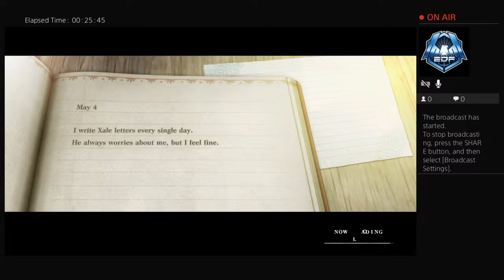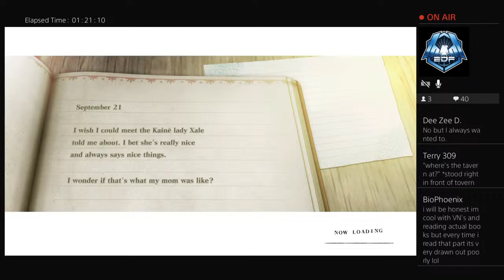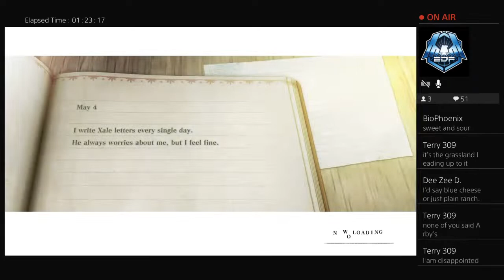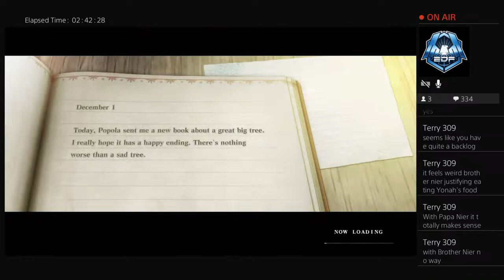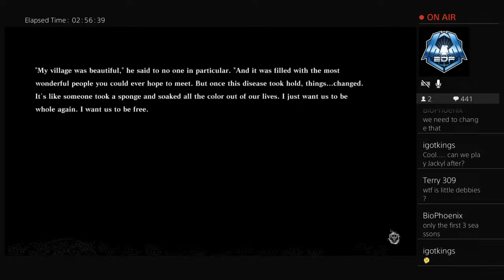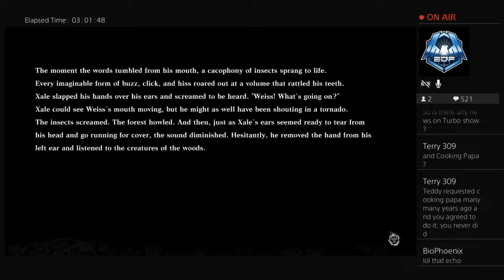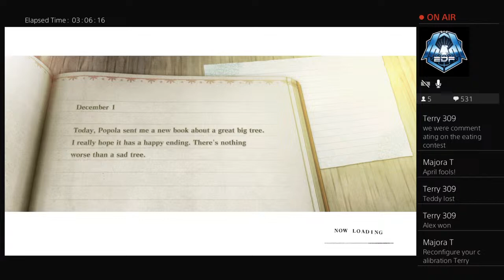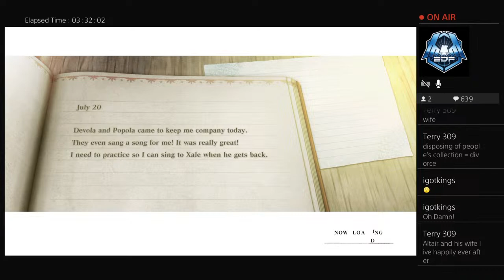NieR Near a Pier with a Spear full of Fear - NieR Society Stream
Forged from bits the Turbo Zone is a reality like no other. Protected by the Arcade Overlords the Turbo Zone is a mysterious place. Turbobot 90013 and Alex run the show to bring retro to a new level. One of beeps, One of boops.